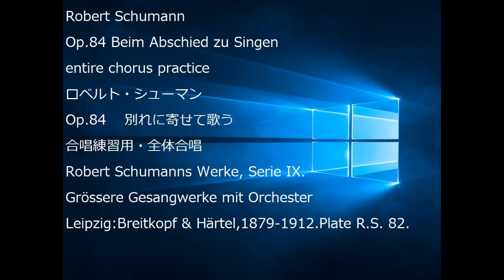Robert Schumann Op.84 Beim Abschied zu Singen entire chorus practice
Robert Schumann
Op.84 Beim Abschied zu Singen
Op.84　 別れに寄せて歌う
合唱練習用・全体合唱
Robert Schumanns Werke, Serie IX.
Grössere Gesangwerke mit Orchester
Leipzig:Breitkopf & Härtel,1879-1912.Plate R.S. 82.